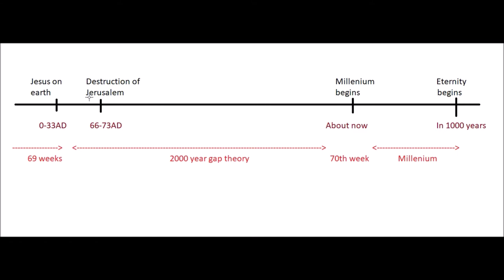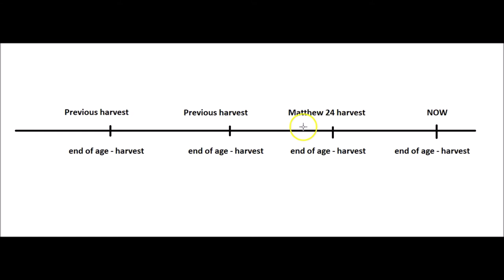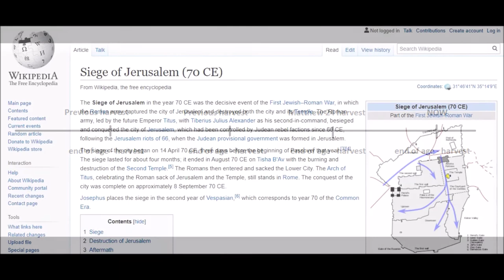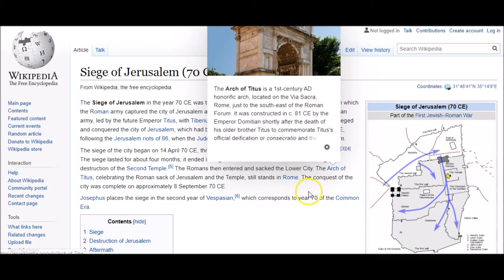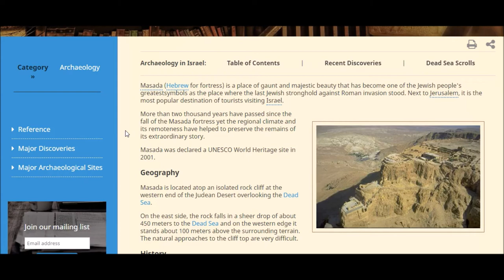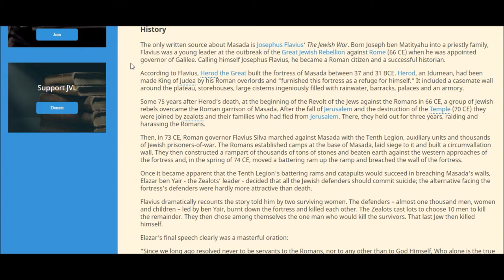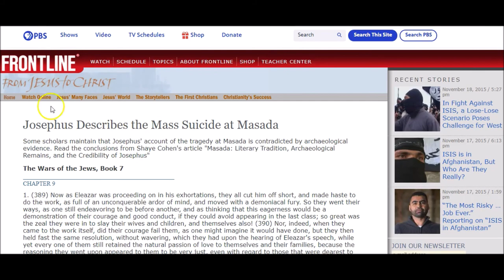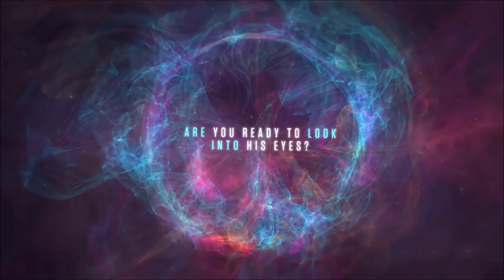Re-upload: Clues of rapture around the time of destruction of Jerusalem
Whaaaaat?! Rapture in the first century? Yep.